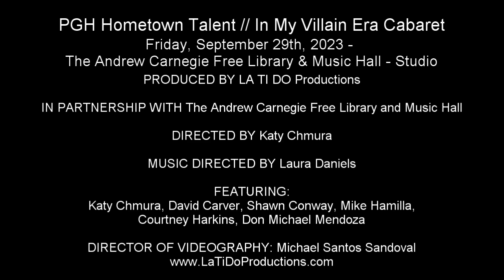David Carver - "What Is It About Her?" (The Wild Party)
PGH Hometown Talent // In My Villain Era Cabaret
Friday, September 29th, 2023 - The Andrew Carnegie Free Library & Music Hall - Studio

The Andrew Carnegie Free Library and Music Hall

DIRECTED BY
Katy Chmura

Laura Daniels

FEATURING:
Katy Chmura, David Carver, Shawn Conway, Mike Hamilla,
Courtney Harkins, Don Michael Mendoza